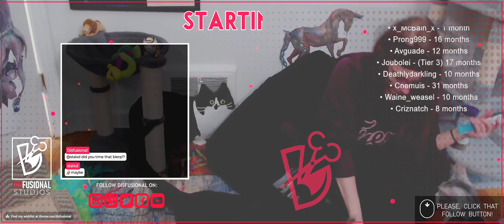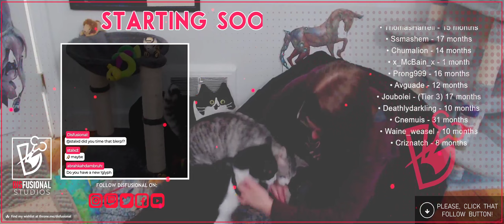Warframe Devstream 167 [1-27-2023] #1 ARCHIVED